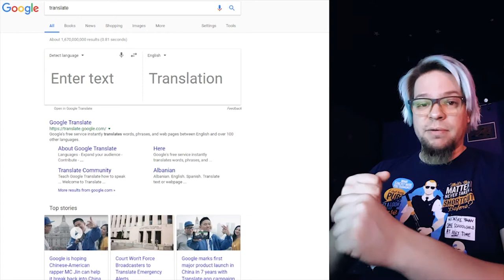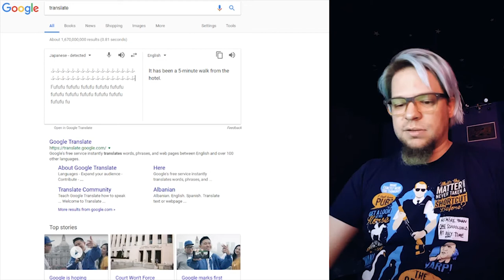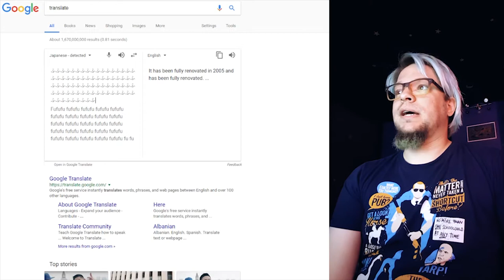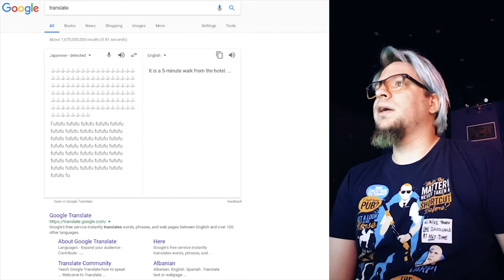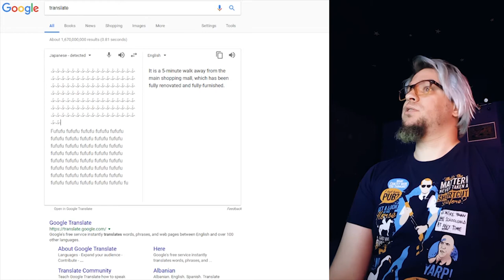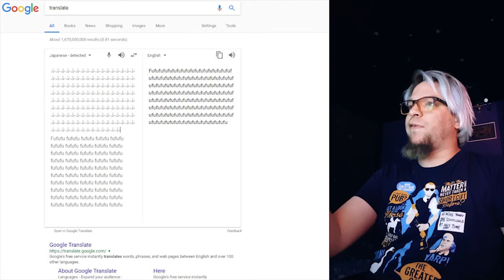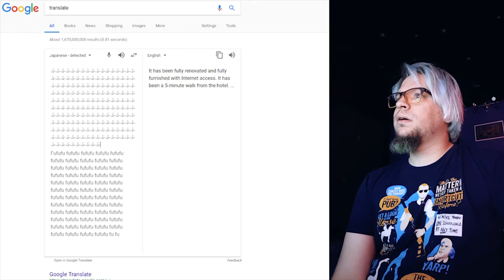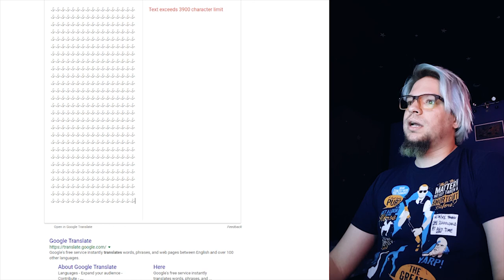CRACKING THE CODE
ふふふふふふふふふふふふふふふふふふふふふふふふふふふふふふふふふふふふふふふふふふふふふふふふふふふふふふふふふふふふふふふふふふふふふふふふふふふふふふふふふふふふふふふふふふふふふふふふふふふふふふふふふふふふふふふふふふふふ